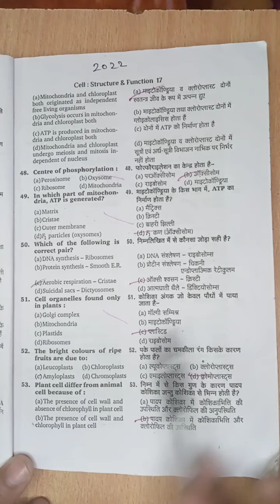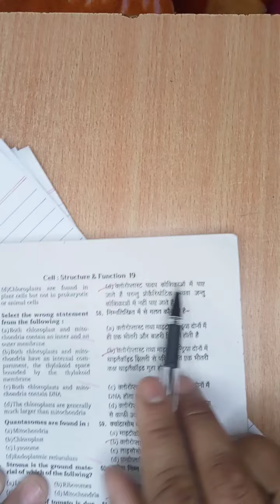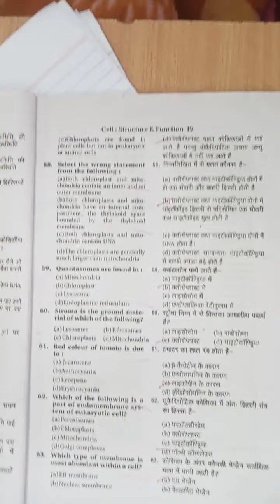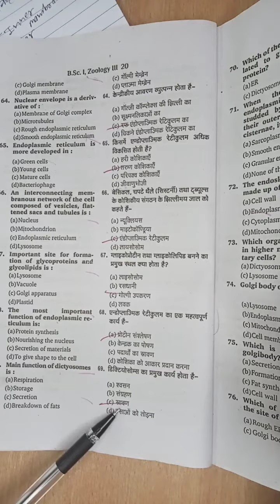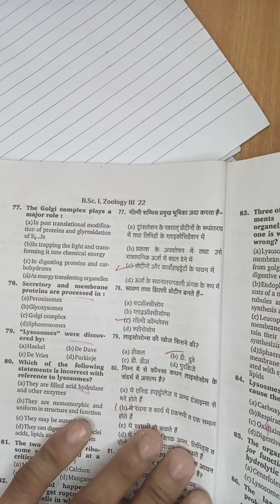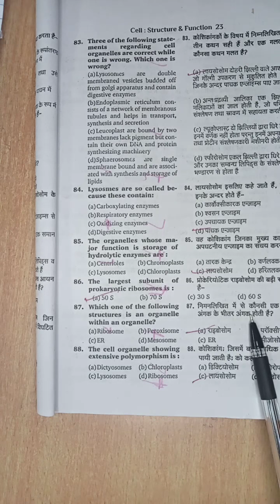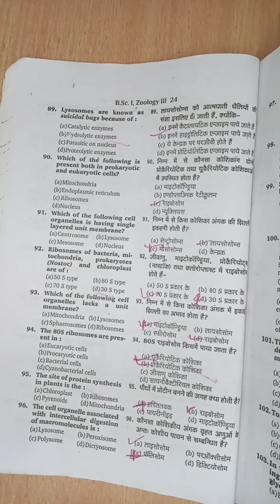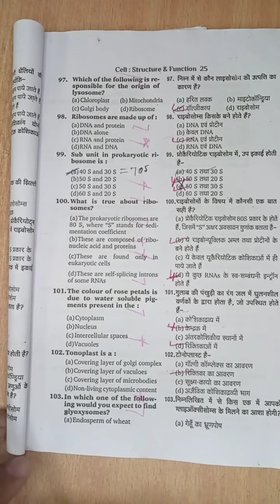Cytology MCQ-02।। Cell structure and Function।।BSc 1st year 1st sem।। Zoology model paper 2022-23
Bsc first year zoology cytology MCQ part 2 #. Bsc semester first MCQ # Cytology MCQ